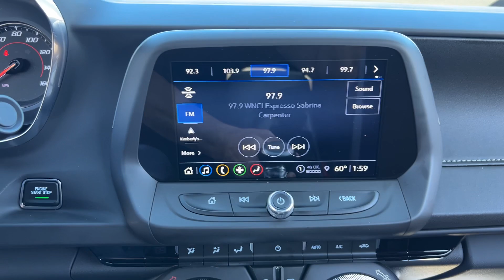2023 Chevrolet Camaro 1LT Columbus, Whitehall, Dublin, Hilliard, Delaware OH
Pre-Owned 2023 Chevrolet Camaro 1LT available at Byers CDJR located in 465 S Hamilton Rd, Columbus, OH, 43213. Servicing the Columbus, Whitehall, Dublin, Hilliard, Delaware area.

Picture yourself in the  2023  Chevrolet Camaro.  The Camaro delivers driver-centered technology, nimble athleticism, muscular performance, and a racing spirit.  The following are some of this vehicles highlighted options: Apple Carplay®/Android Auto®, Keyless Entry, Paddle Shifters, Satellite Radio, Premium Sound System, Power Passenger Seat, Back-Up Camera, Remote Engine Start, Steering Wheel Audio Controls, Aluminum Wheels. The opportunity to experience this much power and refinement could be yours every day. Drive the Camaro.